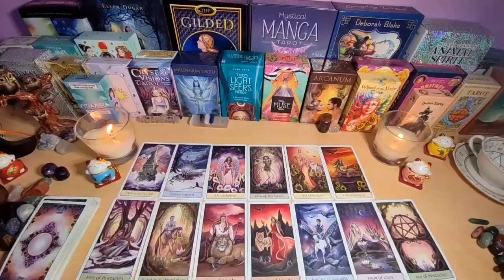PISCES❗️THIS VIDEO WILL MAKE YOU CRY😭 THINK THIS ABOUT YOURSELF🔮🫵🏻 SEPTEMBER 2024 TAROT READING